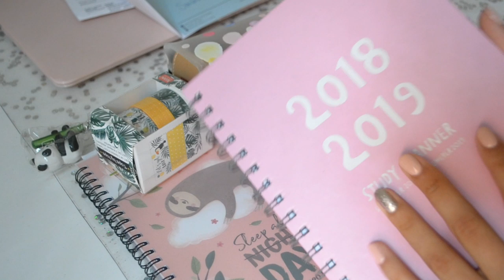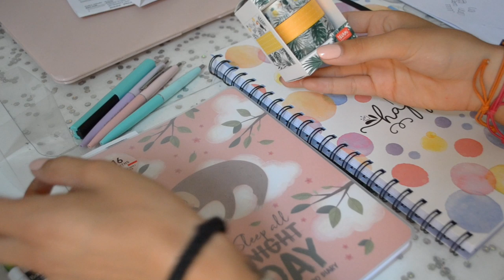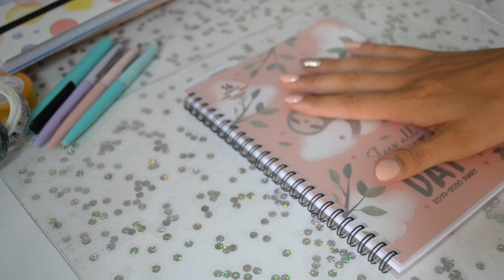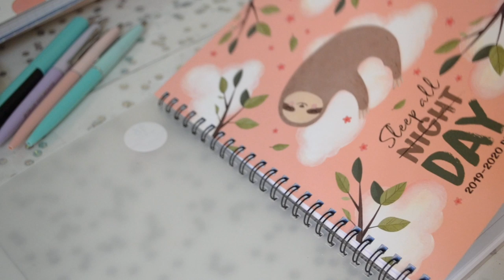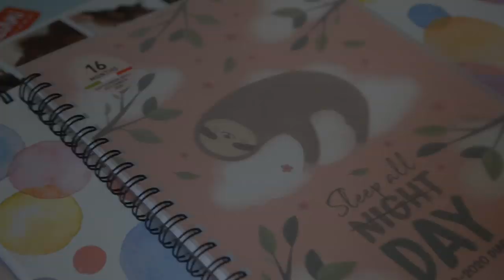COME AVERE UN'AGENDA ORGANIZZATA E DECORATA | Legami Milano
♡Domande frequenti:

Età: 20

Video registrati con: Nikon D3100, Sony DSC-WX500